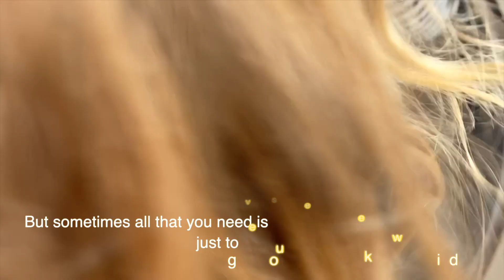Welcome to Wonderworld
is the second single from THE LITTLE 🏠 OF SINGERS.
A song about finding the little - and bigger - treasures in life, even if things don't turn out the way you thought they would.

The youth choir is Copenhagen based and rehearses once a month on selected Saturdays from 2-5 pm.

Check out the choir's instagram: @thelittlehouseofsingers